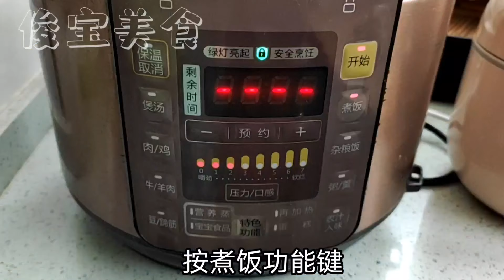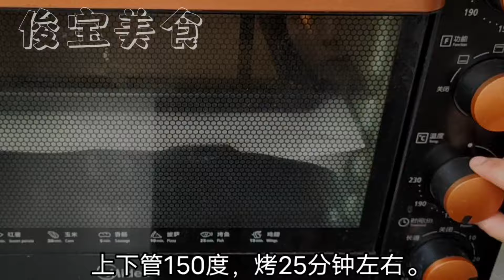糯米里加一碗黑米，不蒸饭，不熬粥，一切一包，吃一次就忘不了【俊宝美食】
黑米最新吃法，加一把糯米，简单一做，营养丰富，出锅孩子抢着吃。